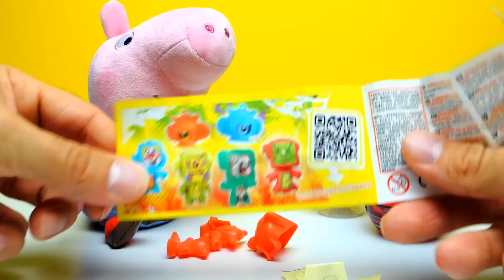Surprise Eggs Unboxing ★★★ with Peppa Pig